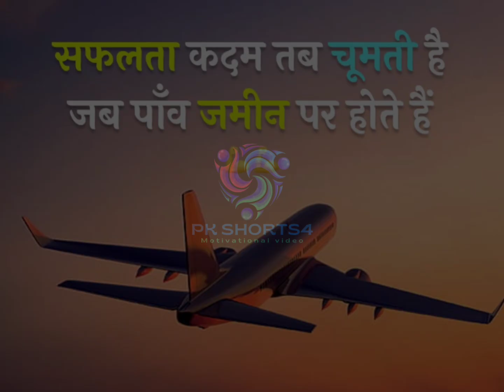कामयाबी मेहनत और लगातार मेहनत मांगती है 🔥🔥💪💪💯💯| Best Motivational & Inspirational video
► GEARS👇

► VOICEOVER MIC

► POP FILLTER

Fastest Way to Remember Everything🔥- Study Tips to Remember Everything | Study Motivational Video

In this video, we dive into the fastest and most effective techniques to remember everything you study. Whether you're a student preparing for exams, a professional looking to retain information, or simply someone who wants to improve their memory, these tips will transform the way you study and remember information.

📚 Topics Covered:

Memory Techniques: Learn powerful memory techniques such as the method of loci, mnemonics, and spaced repetition. These strategies are proven to enhance your ability to recall information quickly and efficiently.
Active Learning: Discover the importance of active learning over passive reading. Engaging with the material actively can significantly boost your retention and understanding.
Visualization: Understand how creating vivid mental images can help you remember complex information with ease.
Healthy Habits: Explore the role of nutrition, sleep, and exercise in maintaining optimal brain health and improving memory retention.
Practice and Application: Learn why consistent practice and real-life application of knowledge are crucial for long-term retention.

🔑 Key Takeaways:

Method of Loci: This ancient technique involves associating information with specific locations in your mind, making it easier to recall.
Mnemonics: Simple yet effective, mnemonics use patterns, letters, or associations to help you remember lists and concepts.
Spaced Repetition: Revisit information at increasing intervals to embed it deeply into your memory.
Active Learning: Engage with the material by asking questions, discussing with peers, and teaching others.

Visualization: Turn abstract concepts into visual stories to enhance recall.
Healthy Lifestyle: A balanced diet, regular physical activity, and adequate sleep are essential for cognitive function and memory.

Improve Your Grades: Implement these study tips to excel in your exams and achieve your academic goals.
Boost Productivity: Efficient memory techniques can save you time and increase your productivity.
Build Confidence: With a reliable memory, you'll feel more confident in your knowledge and abilities.
Lifelong Learning: These tips aren't just for students; they are valuable for anyone committed to continuous learning and personal development.

Your support helps us create more valuable content to inspire and empower you.

📈 Maximize Your Potential:
By incorporating these study tips into your routine, you can unlock your full potential and achieve success in every area of your life. Remember, effective learning is a skill that can be developed with practice and dedication.

This video is designed to help you master the art of memorization and enhance your learning journey. Watch till the end for bonus tips and resources. Let's embark on this journey together and transform the way you study!

keywords that your are searching for

memory techniques
study tips
 how to remember everything
study motivation
 student tips
exam preparation
 educational video
motivational video
 learning strategies
 brain hacks

नमस्कार दोस्तो, Motivational Wings 2.0 चैनल पर आपका स्वागत है , Motivational Wings 2.0 का उद्देश्य उन लोगो को मोटीवेट करना और सही राह दिखाना है जो अपने लक्ष्य तक पहुचने के लिए कोशिश करते हुए बीच मे ही हार मानने लगते हैं या जो हार मान चुके हैं , Motivational Wings 2.0 पर आपको ऐसे ही  Powerful motivational videos मिलते रहेंगे, इसलिए जुड़े रहिये हमारे साथ, ओर Channel को Subscribe कीजिये Energy से भरे Motivational videos के लिए , धन्यवाद

☑️ मेम्बर बनें:    / @pkshorts4official
☑️ यूट्यूब पर Success के मेरे मंत्र (हिन्दी में)
🔴@pkshorts4official को  फॉलो करें🔴
🎤 मेरा Voice रिकॉर्डिंग सेट